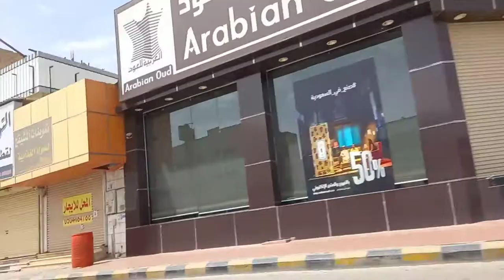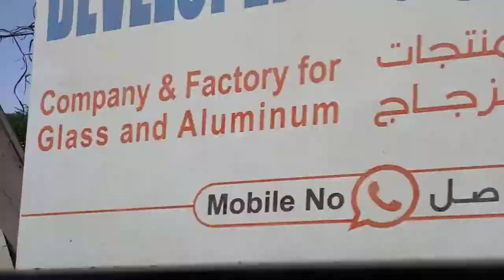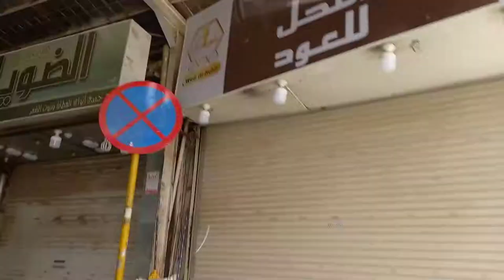3rd Day of Eid at KSA ( by: Bhabes Sarabia)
Ksa vlog